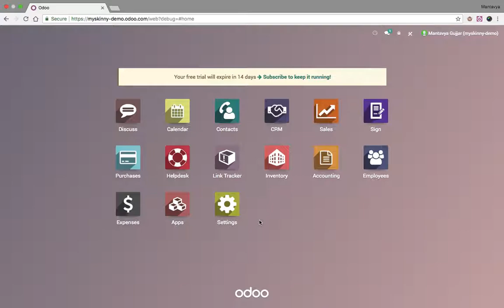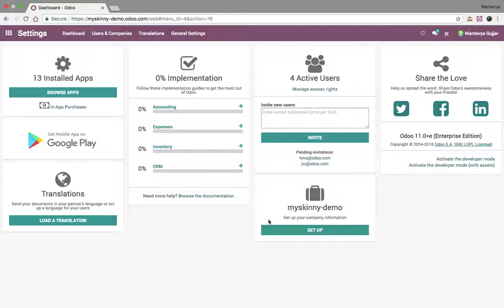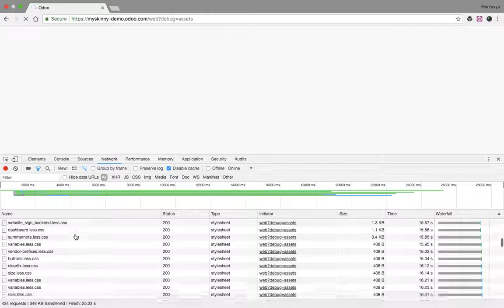Access system settings using developer mode